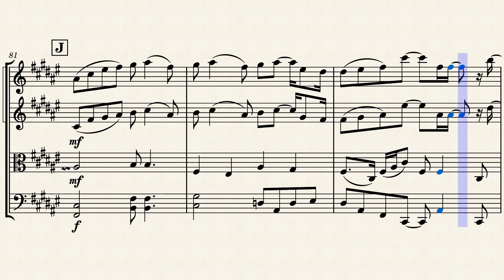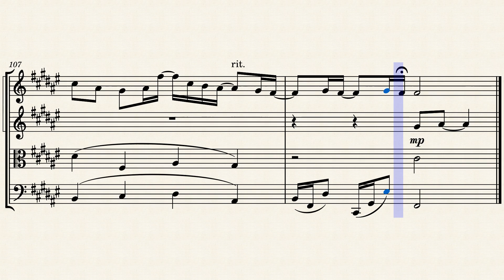【楽譜】「Soranji」Mrs.GREEN APPLE 弦楽四重奏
↓ミセスの楽曲5曲が20%引きでお買い求めいただける楽譜集はこちら

🎻リクエスト等はSNSやコメント欄にて受け付けております!

🎻 0:00 もくじ
0:25 A
0:49 B
1:14 C
1:29 D
2:12 E
2:37 F
2:52 G
3:17 H
3:40 I
4:05 J
4:30 K